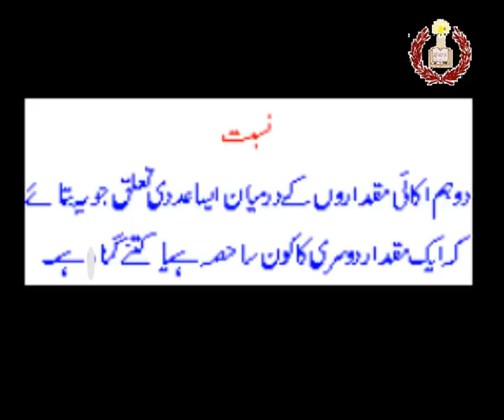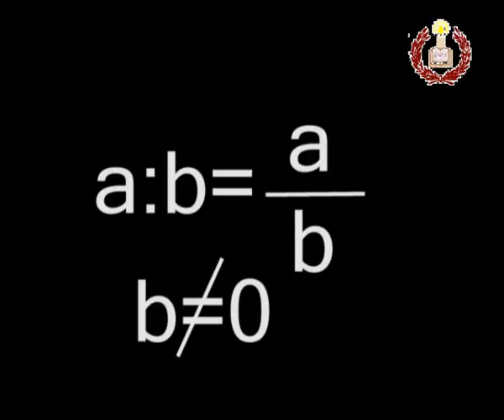Maths for MATRIC...ratio...ACADEMY,S VIDEO..wmv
Maths for MATRIC...ratio...ACADEMY,S VIDEO..